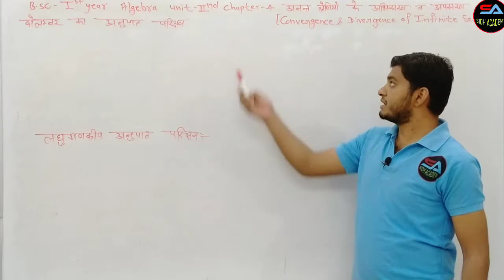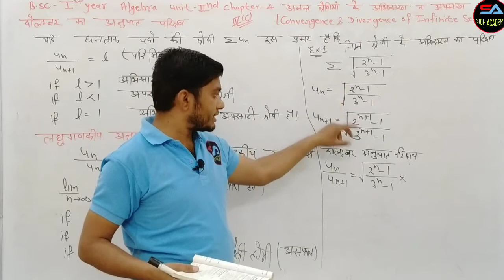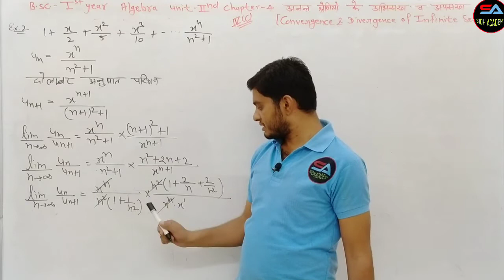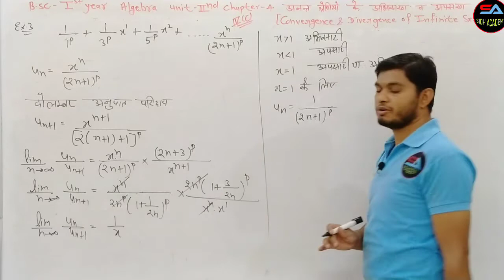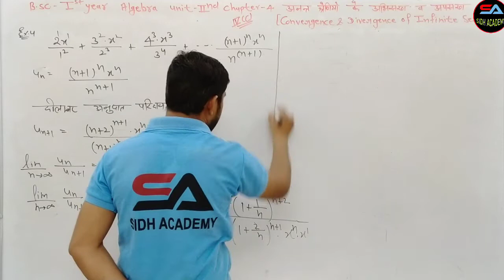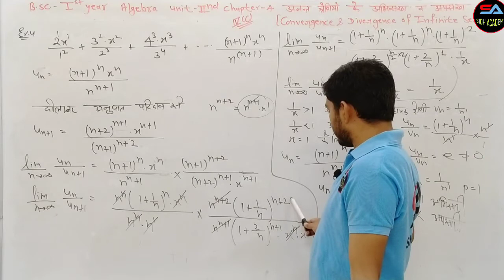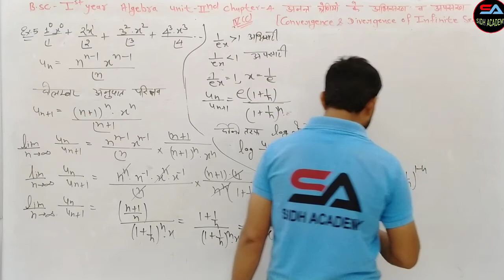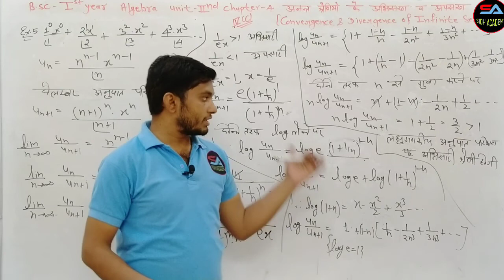Infinite Series- D'Alembert's Ratio Test and Algorithm Ratio Test For The Convergence of Series L-32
This video lecture of Infinite Series -  D'Alembert's Ratio Test For Convergence of Series  | Calculus Examples  by Ashok Sir and By Sidh academy will help Engineering and Basic Science students to understand following topic of Mathematics:
1. What is Sequence & Series ?
2. What is D'Alembert's Ratio Test ?
3. How to test convergence of infinite series by D'Alembert's Ratio Test?
4.  D'Alembert's Ratio Test its Example
Find Online Engineering Math 2019 Online Solutions Of Infinite Series - D'Alembert's Ratio Test For Convergence of Series  | Calculus by Ashok Sir and By Sidh Academy h

Convergence and divergence of series: D'alemberts test : Best Engineering Mathematics Tips & Tricks

SIDH ACADEMY By Ashok Sir
This video lecture " sequence and series " will help Engineering and Basic Science students to understand following topic of of Engineering-Mathematics:

1.What is a Sequence?
2.Basic Sequence Info.
3.What it means for a sequence to converge or diverge
4.convergence and divergence definition
5convergent and divergent series examples
6.convergent or divergent calculator
7.difference between convergence and divergence
8.convergence and divergence of infinite series
9.difference between convergent and divergent series
10.convergence and divergence of sequence
11.convergent sequence
12.What does it mean for a series to converge?
13.What does it mean if a series is convergent or divergent?
14.How do you know if a series is convergent or divergent?
15.Do geometric series always converge?
this video of the Infinite Series, we are learning D'Alembert's Ratio Test to prove any Infinite Series to be convergent or divergent.

This video covers the following with the help of suitable examples-

1) Statement of D'Alembert's Ratio Test.
2) How to prove any Infinite Series to be convergent or divergent by
     D'Alembert's Ratio Test?

Your one share will help many students to make their maths journey the simplest and pleasant one.

D ALEMBERT RATIO TEST.